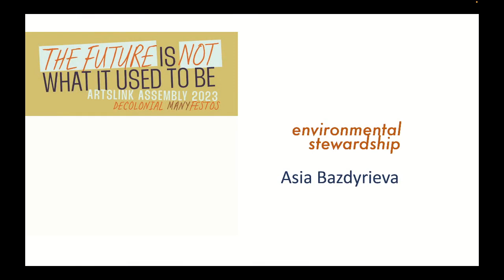Environmental Stewardship at the 2023 CEC ArtsLink Assembly on Thursday 16 November 2023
ENVIRONMENTAL STEWARDSHIP
Asia Bazdyrieva // ArtsLink International Fellow, Ukraine